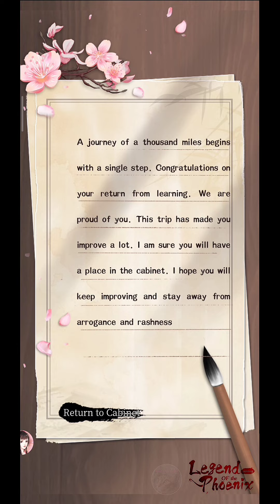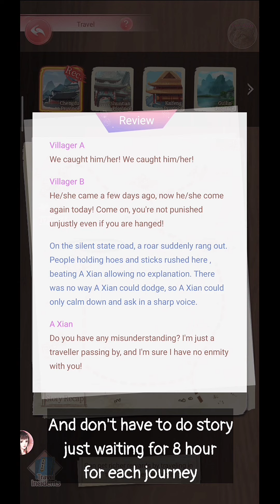Cabinet 🎓 Scholar Journey & Upgrade🏅 [TIPS] F2P Legend of the Phoenix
I am too slow. Cabinet Scholar Journey quite important too. I can save Token to earn a partner. And I can upgrade my Scholar Attribute from childhood.

Facebook Fan Page:
Search "Legend of the Phoenix"